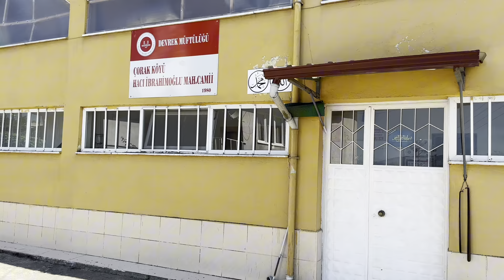4. Bayram ve bu senenin bayramını bitirdik,Allah seneye ermeyi de nasip etsin#keşfet#köy#vlog#video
4.bayram